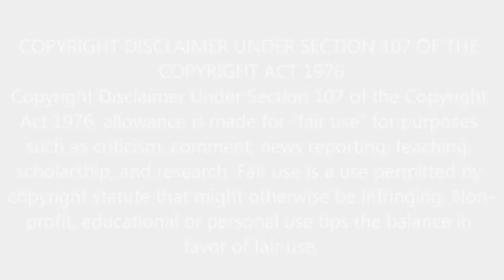First Time Hearing Susan Boyle Wild Horses Reaction Video - HER AMAZING JOURNEY COMING FULL CIRCLE!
You can find the original version of Susan Boyle Wild Horses on America's Got Talent below: